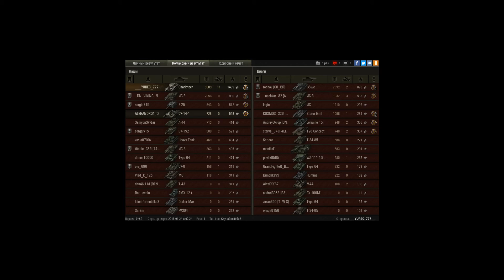Отличный бой на Charioteer.